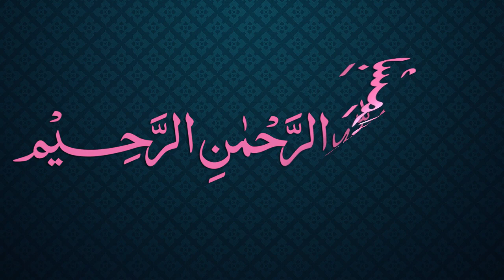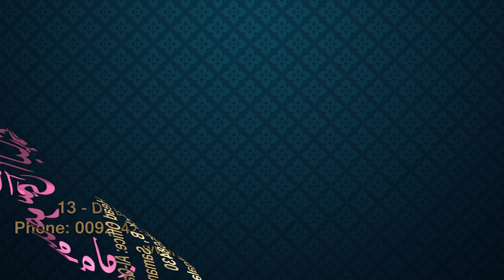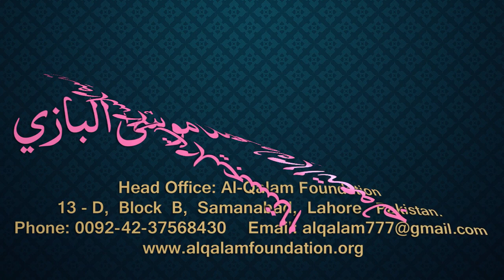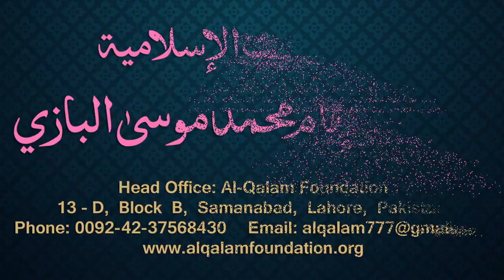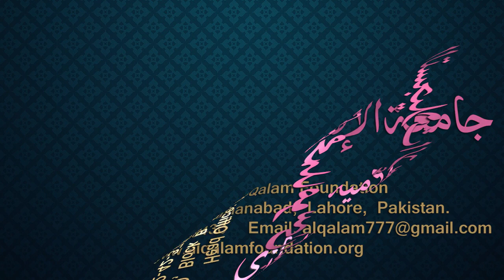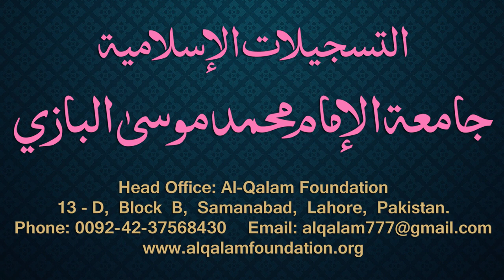Siraji Dars - 88 - Page - 057 - Maulana Muhammad Zuhair Albazi - 26/03/2011